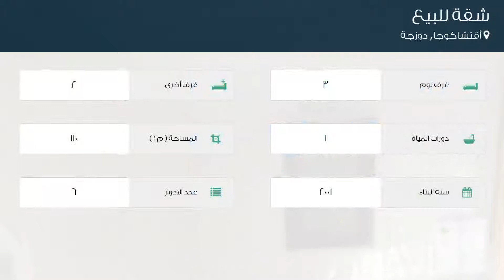شقة للبيع في أقتشاكوجا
تفاصيل العرض:-

رقم: 4129450

ميزات:-

3 الغرف, 2 غرف أخرى, 1 عدد دورات المياه, 6 عدد الأدوار, 2001 سنة البناء, غاز, مطل على المدينة, سكني, مصعد, صالة